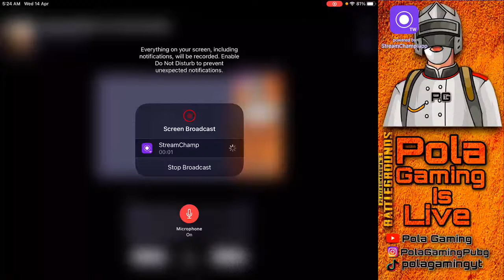IPad Mini 5 CHILL LIVE STREAMING| Ramadan Mubarak | PUBG MOBILE | POLA GAMING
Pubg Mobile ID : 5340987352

HeadPhone OR Handfree : A4 Tech
                                                   Or
          GIONEE (Original)